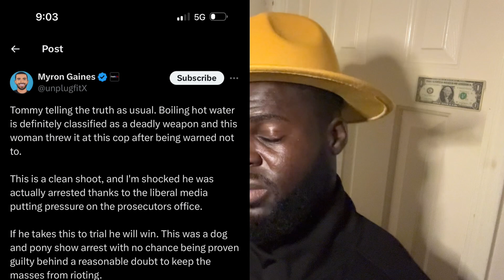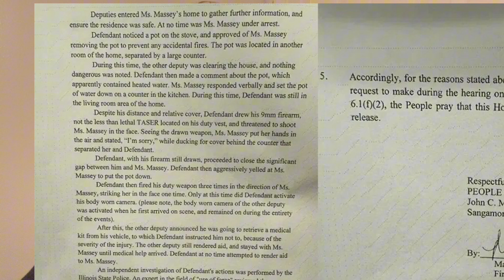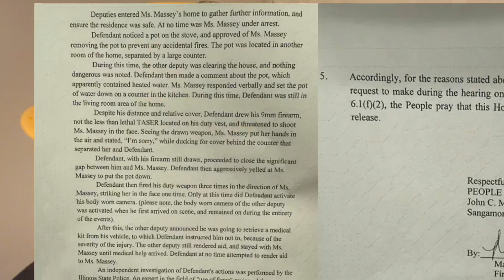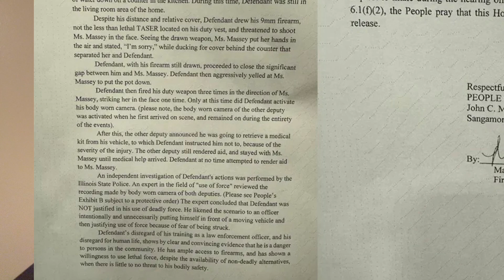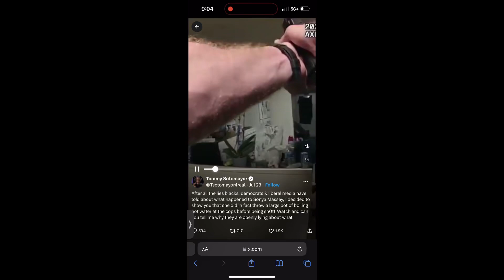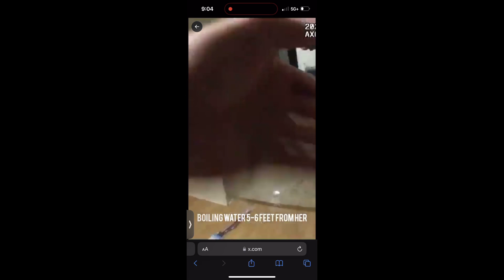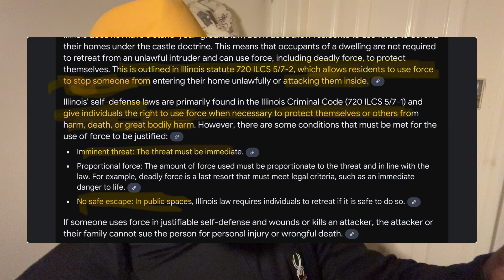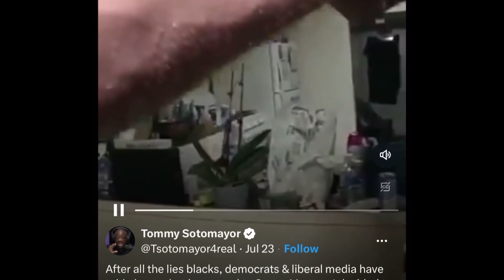Rare L take, Myron Gaines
This is not a hit piece or bash video on Myron Gaines. Just holding him accountable for defending the actions of the bad cop who shot Sonya Massey when legal experts are saying the cop was in the wrong.
This video has nothing to do with the Fresh and Fit podcast.